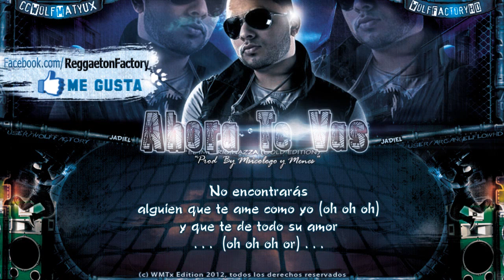Jadiel El Tsunami - ''Ahora te Vas'' Con Letra ★New Romantic Reggaeton 2012★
Jadiel El Tsunami - Ahora te Vas (Official Lyrics / Letra 2012)(c) HD
Prod By : ► ''Musicologo & Menes'' ''Los De la Nazza'
Album: ►''El Imperio Nazza Gold Edition''
Género: ► Reggaetón